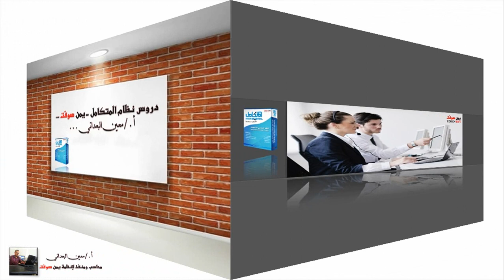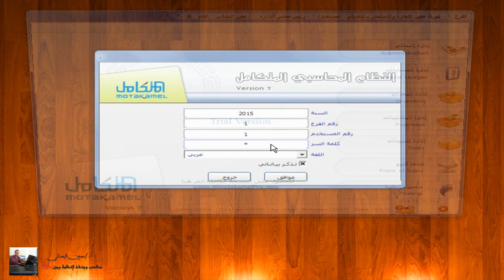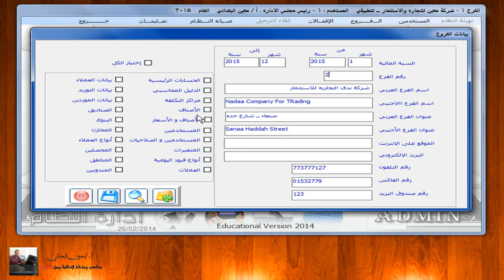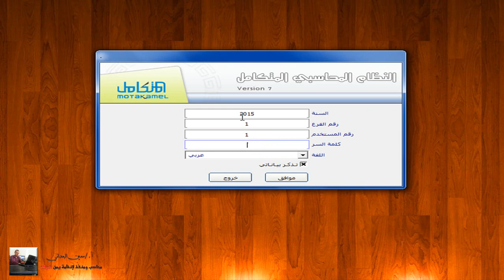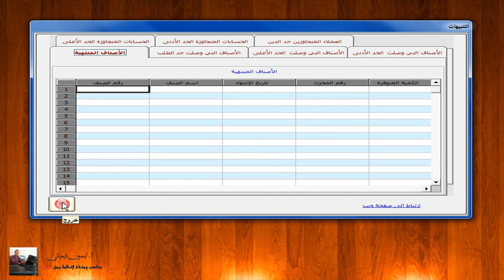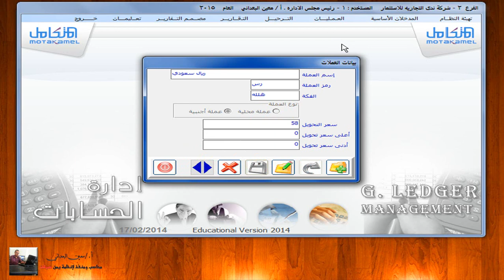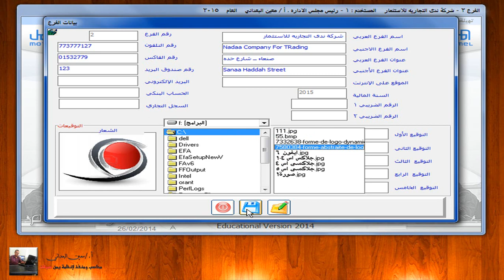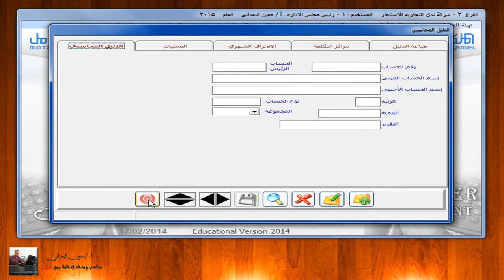النظام المحاسبي المتكامل - الفروع المرتبطة انشاء عدة فروع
النظام المحاسبي المتكامل من يمن سوفت - الفروع المرتبطة